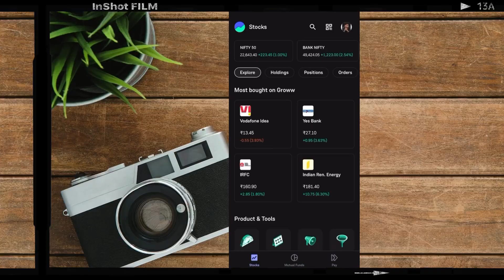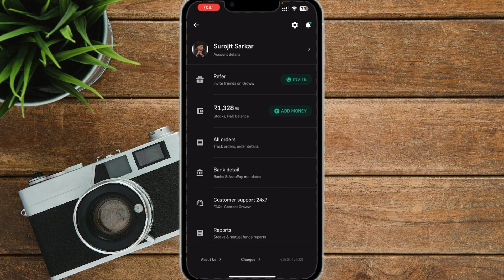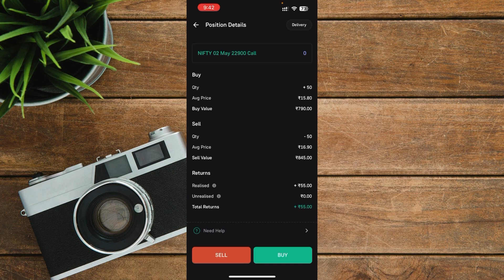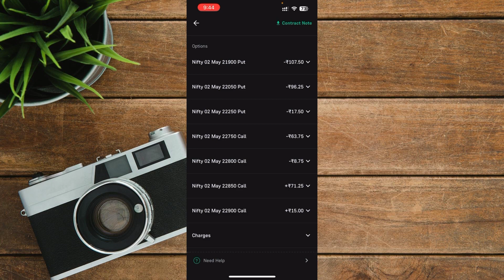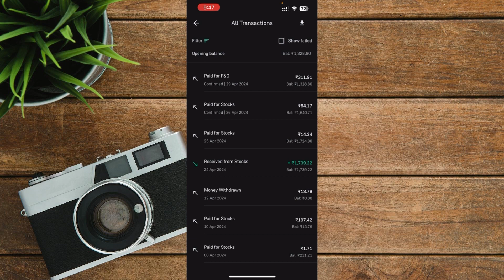₹500 rs me option trading kaise Kare | Grow option trading in 500 rs. | How To start Option trading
Hello everyone ,
   Iss video pe mein ne details mein explain Kara hein ki humlog kiya ₹500 rs mein grow pe optio. Trading kar sakte hein , karenge bhi toh kiya kiya issues face ho sakte hein sare mein ne bataya hein , hope you’ll like it ,

1. How to create an account on grow
2. How to start option trading
3. Option trading for beginners
4. Can I start option trading with 500 rs
5. Option trading minimum investment
6. 500 rs se kaise option trading Kare ?